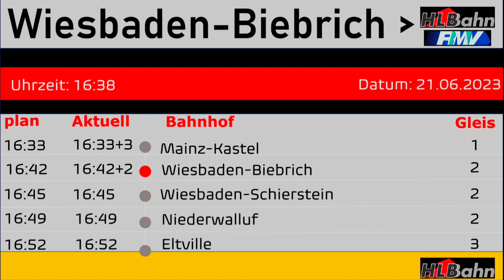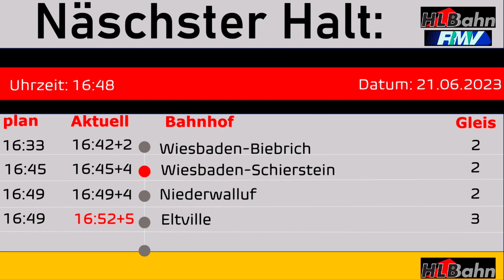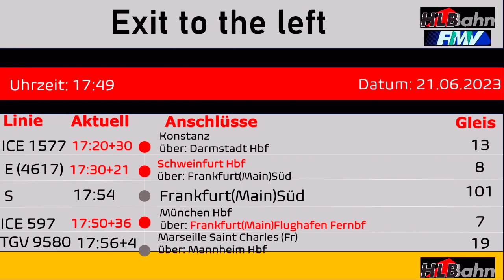[HLB] Ansagen RE9 - Frankfurt(Main)Hbf - Eltville